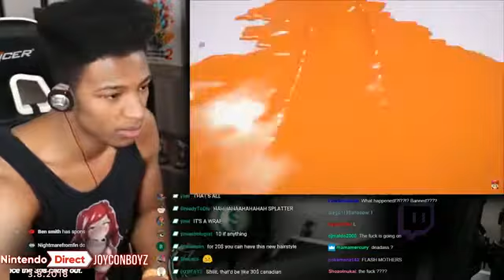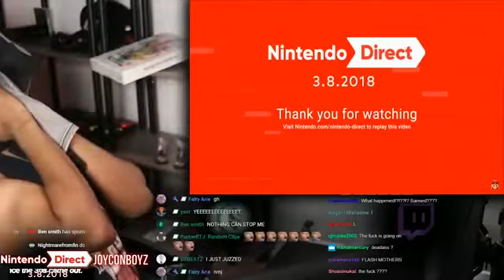R.I.P Etika (*)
Etika was found dead. All of us loved him when it came to reactions, so I will show the best one (for me)